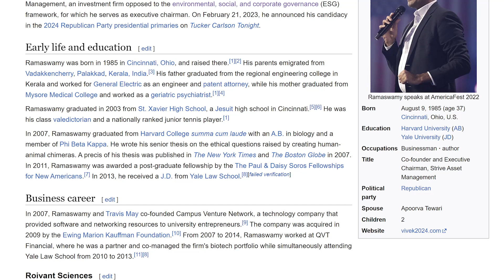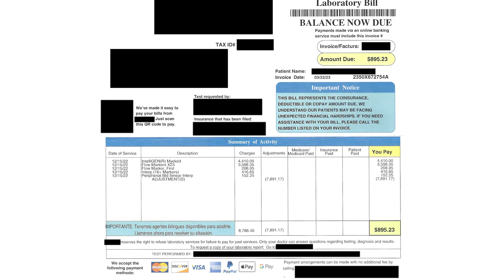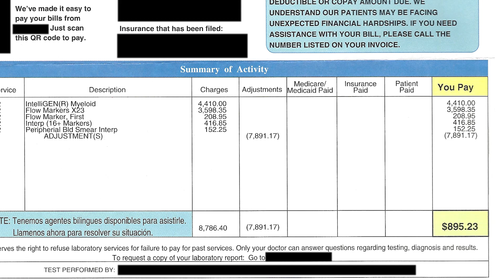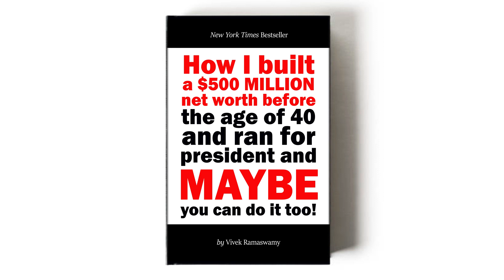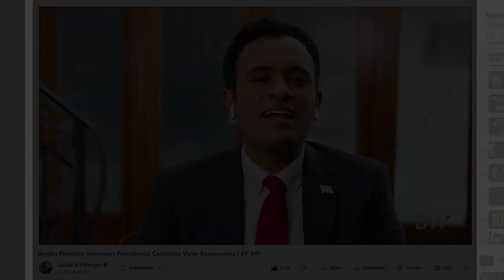Will Vivek Ramaswamy become our next US president?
I might vote for Vivek… if he stops pandering to the conservative base with cheerleading speeches about redefining national identity to end “wokeness” and the misguided entitlement it engenders, and starts talking about actual policy solutions to end our most pressing economic problems that cause people to turn to wokism, socialism and other toxic “isms” in the first place.